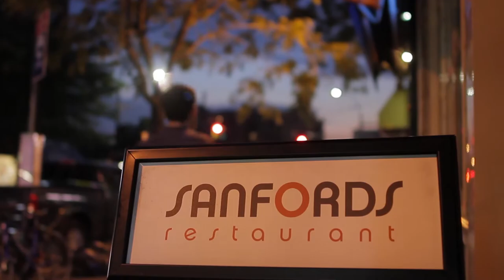Sanfords Astoria Restaurant Commercial/Teaser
Short IG commercial/teaser from Sanfords Astoria Restaurant.